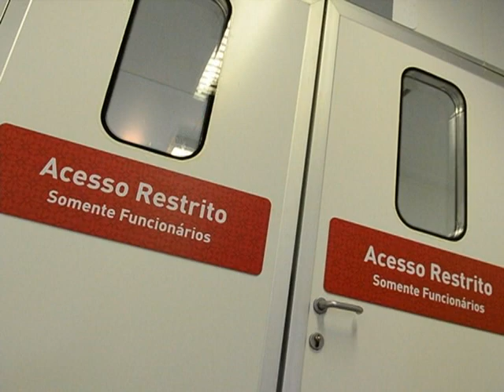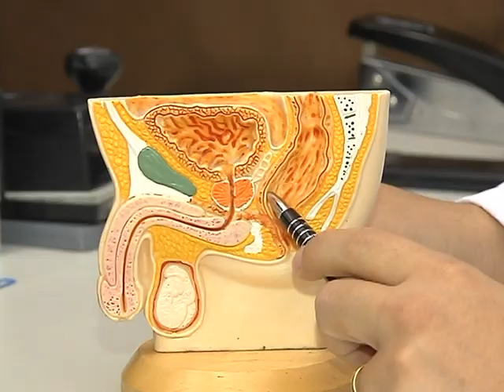Homens brasileiros vivem, em média, sete anos menos do que as mulheres, aponta estudo do IBGE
NBR NOTÍCIAS - 13.11.14: Segundo dados do IBGE, os homens brasileiros vivem, em média, sete anos menos do que as mulheres e apresentam mais doenças do coração, câncer, diabetes e colesterol. Um levantamento do Ministério da Saúde aponta que das mais de 660 mil mortes masculinas em 2011, 26% foram causadas por doenças do aparelho circulatório, seguidas por causas externas, câncer e tumores. A Política de Atenção Integral à Saúde do Homem, implantada pelo governo federal, alerta para a importância dos exames de rotina.